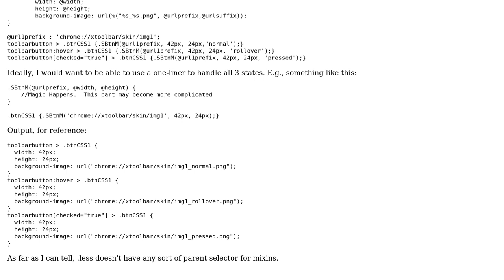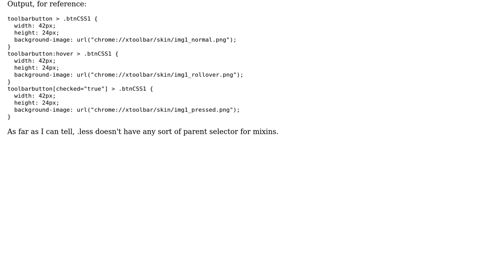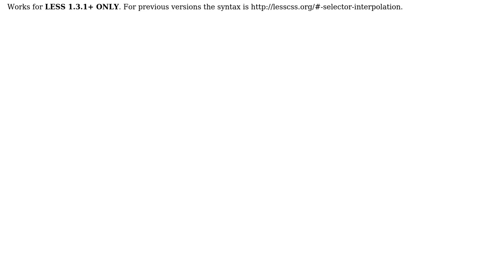How can I reduce this .less call to one line per image?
With thanks & praise to God, and with thanks to the many people who have made this project possible! | Content (except music & images) licensed under CC BY-SA | Music | Images & others | With thanks to user James Khoury user Brian user 200_success and the Stack Exchange Network Trademarks are property of their respective owners. You are responsible for your own actions.